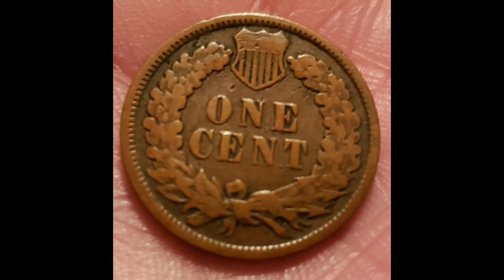check 1913 V Nickel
coins found in change, or metal detecting